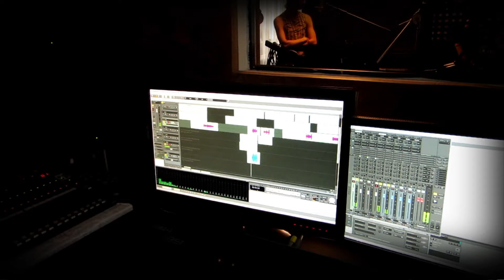REC • EP 2012 № 1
Запись вокала на песню "Я не умру вам назло".
EP 2012